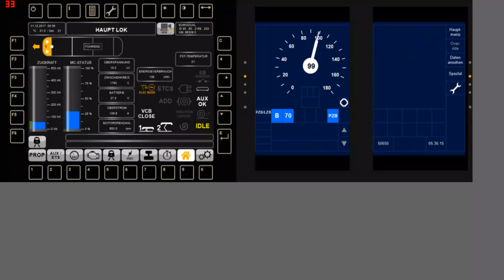ZUSI 3 Eurodual DB BR 159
DB BR 159 unterwegs mit E-Traktion und mit deselektrischer Traktion.